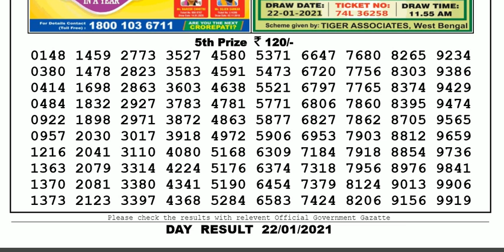Nagaland Lottery Sambad Result | Dear Lottery